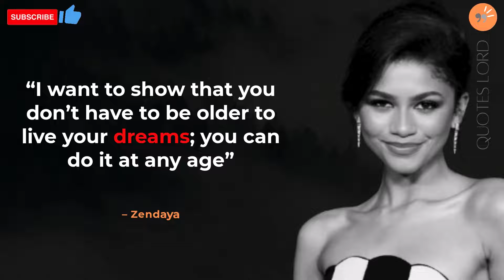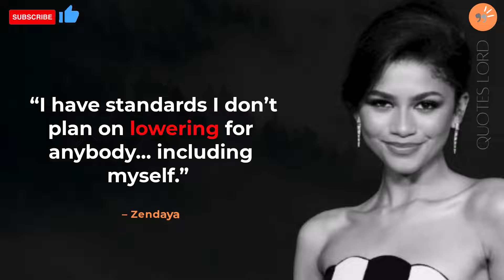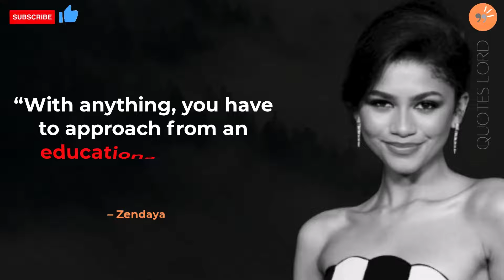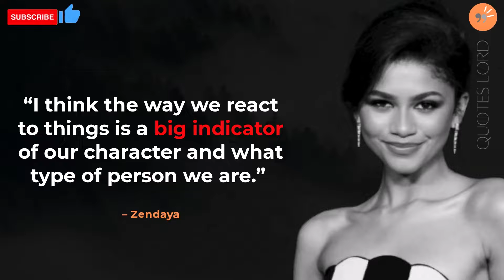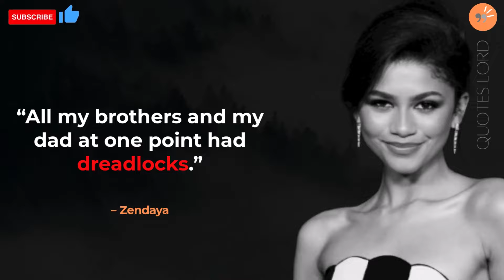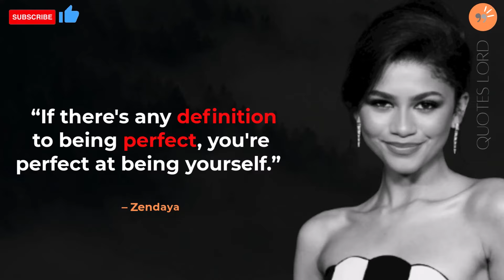These 34 Inspiring Zendaya Quotes Will Motivate You To Be Yourself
Feel free to let us know about your favorite Zendaya Quotes in comment section below.

Thankyou!